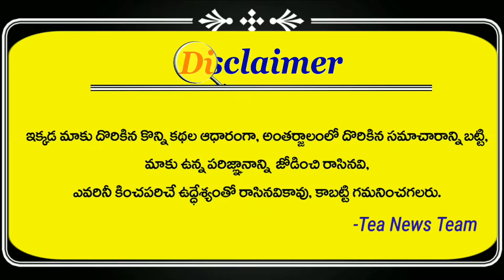Everything ready for reopening of YSR Statue | Vijayawada | Ys Jagan | Tea News